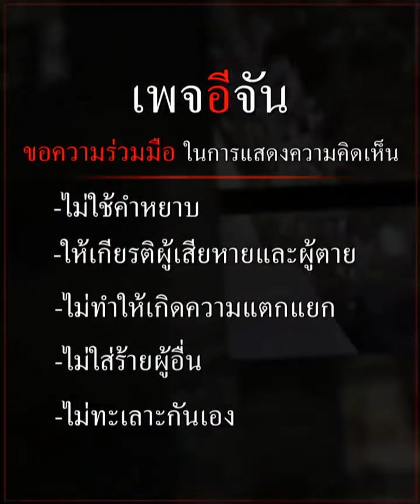“พระมหาเทวีเจ้า” ควงคู่ “อีทิพย์” แถลงการณ์ เมืองทิพย์ ฟื้นคืนชีพแล้ว! FC อย่าเพิ่งช็อก | อีจัน EJAN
ควงคู่ เปิดใจกับ อีจัน ที่แรก!!!
อ้าว!!! พลิกลิ้นแล้ว “พระมหาเทวีเจ้า” ควงคู่ “อีทิพย์” แถลงการณ์ หลังประกาศขาย “เพจวีน” บ่อเงิน บ่อทอง ปิดตำนานเมืองทิพย์ จริงหรือไม่ สนับสนุนการทำงานของเพจอีจันคลิ๊ก